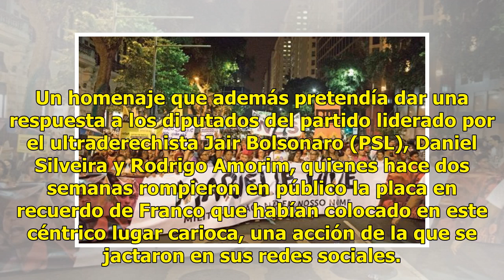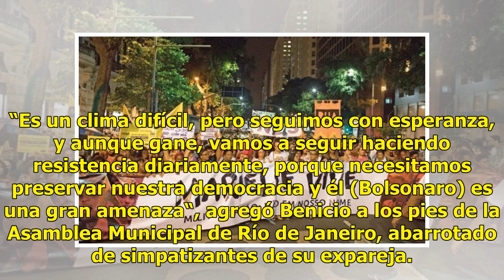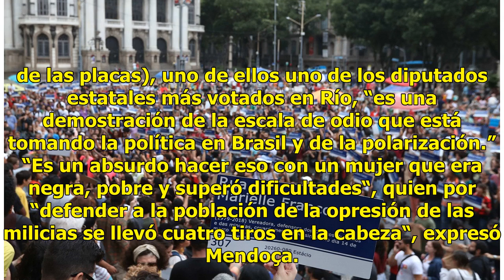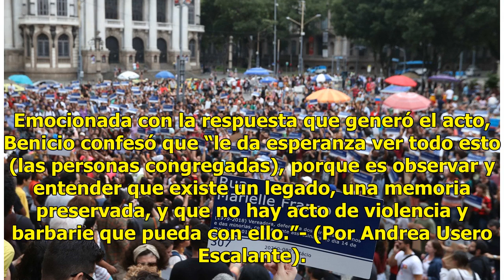Miles de personas homenajean a Marielle Franco en Río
RÍO DE JANEIRO, Brasil.  (EFE).- Un total de 1,000 placas conmemorativas de la concejala de Río de Janeiro Marielle Franco se repartieron entre los miles de simpatizantes que se acercaron a la céntrica plaza de Cinelandia, quienes recordaron y reivindicaron la figura de la política de cuyo asesinato...